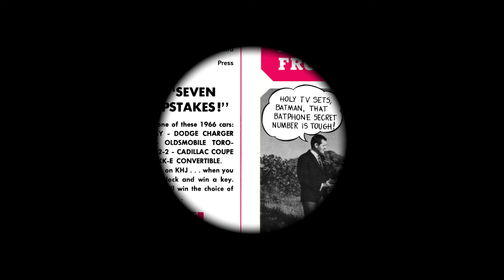KHJ Boss Radio - Batphone Secret Number Contest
These are the ten clues for KHJ's Batphone Secret Number contest as revealed by Adam West (Batman) and Burt Ward (Robin). This contest was held on Boss Radio in January 1966. I utilized some KHJ jingles to separate the clues.